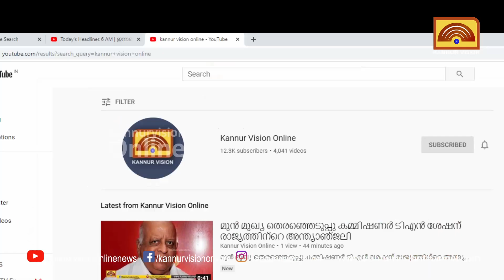ഇന്ന് ശിശുദിനം; ചാച്ചാജിയുടെ സ്മരണയിൽ രാജ്യം